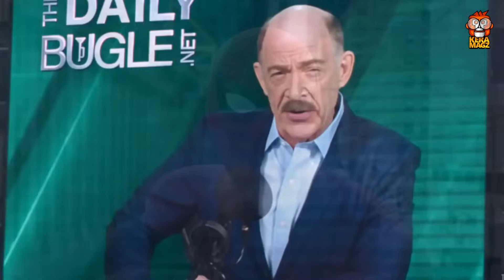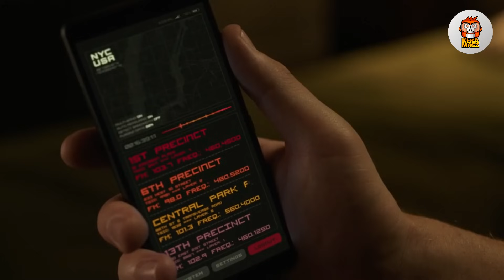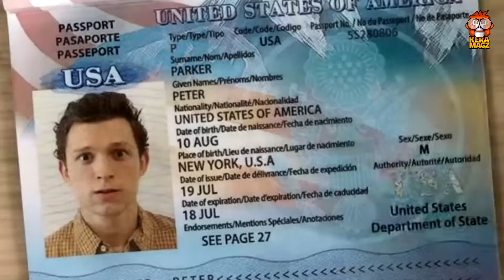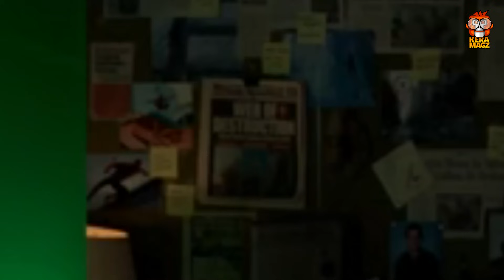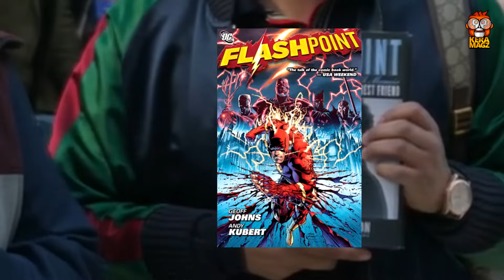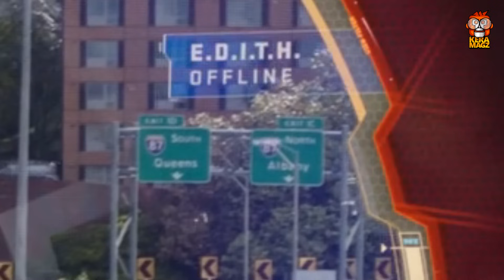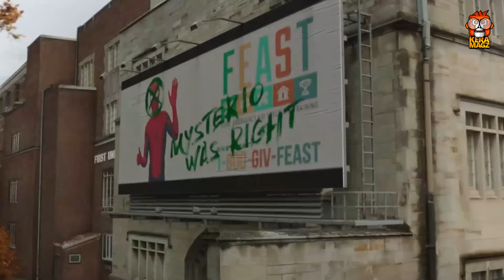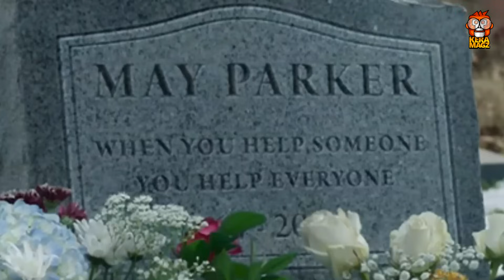ADA YANG TAHU SIAPA DIA? | SPIDER-MAN NO WAY HOME REWATCH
Fans Service terbaik. Tiga Spider-Man di masing masing era di pertemukan. Link nonton

Copyrighted by Marvel Studios & Sony Pictures